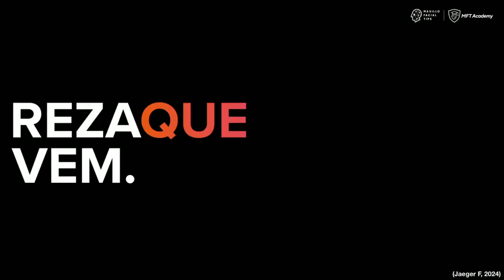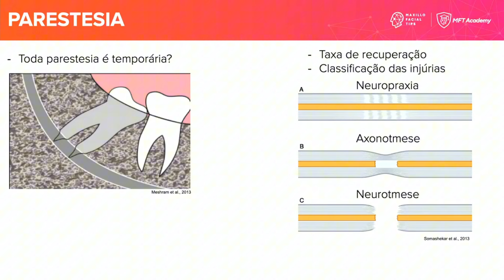PARESTESIA: TODAS SÃO TEMPORÁRIAS?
Quer saber mais sobre nossos livros, cursos online e cursos presenciais de cirurgia em cadáveres frescos?

Dúvidas? Manda um WhatsApp pra gente (31)
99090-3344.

Segue a gente lá no insta também: @maxillofacialtips